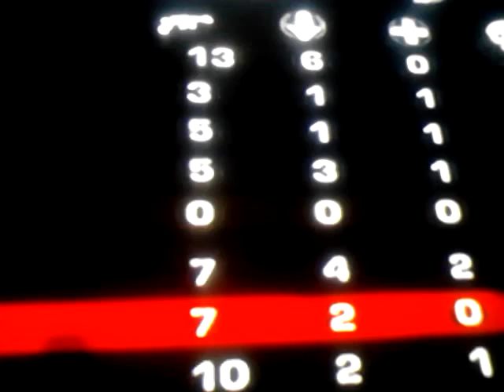Simplyhood loses on his host..lol vs trex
Even when hes host hes wack. wickedtrex allday son